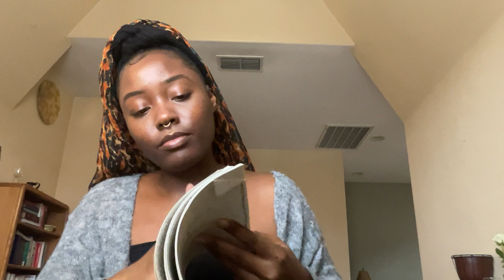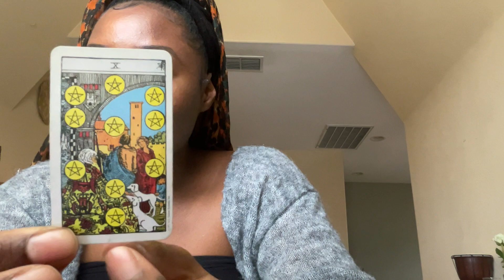idatheintuitive - 2024 PREDICITIONS (thank you SPIRIT!)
I am a spiritual educator + seer + healing artist
May your soul find confirmation in my messages!